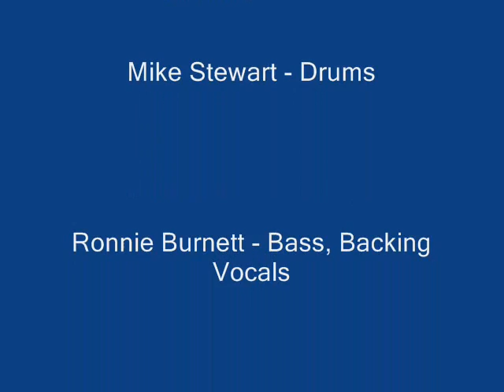Studebaker Blues Band - Swamp Kings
Another Dan MacHugh original, a song about our alter ego band the "Swamp Kings" Recorded at Dawg House Studios Dan's Bedroom and Jeramy's living room on a portable studio. Wish I had more photos from some the great shows that we performed